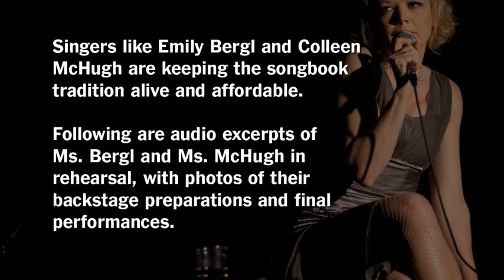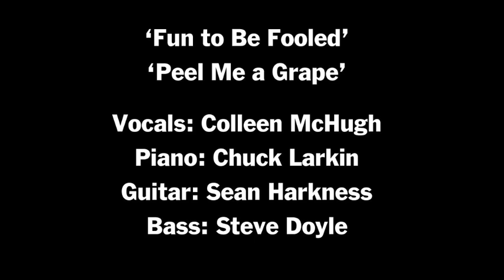Arts: The Songbook, for a Song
The singers Emily Bergl and Colleen McHugh are keeping the American songbook tradition alive and affordable.

to embed this video.